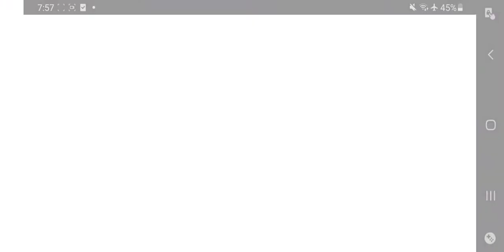Honkai Impact 3rd - Houdou S Rank Memorial Arena Gameplay Aug 29, 2021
weird lion thingy is here now...